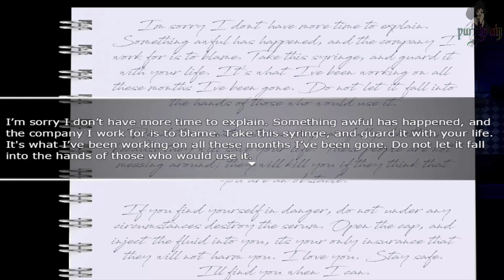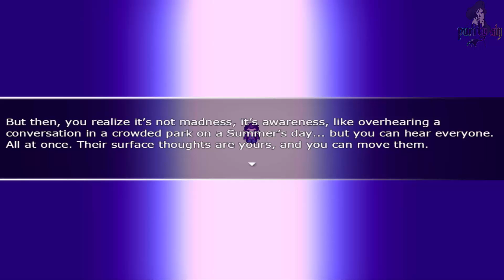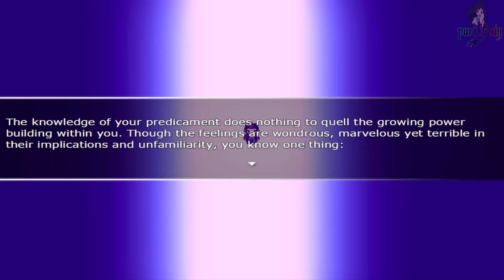Uprising Part 2 Powers!